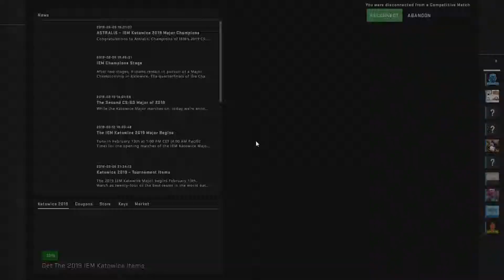CsGo shenanigans #1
The first installment of the Cs-go Shenanigans i hope you guys like it. I know it a little short but i wanted to try something new. I'm also gathering footage of Apex legends to make a video.